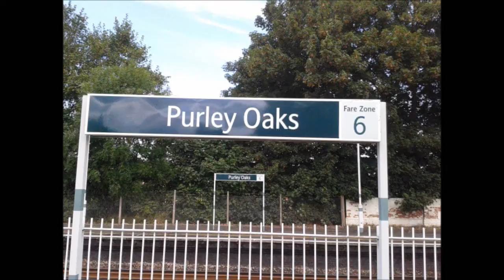Trains at Purley Oaks (including new livery Class 319)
Purley oaks is on the Brighton Mainline between South Croydon and Parley. All stopping services are provided by Southern but First Capital Connect and Gatwick Express trains pass through the station non stop. The station is in zone 6 and is a short walk from Sanderstead station on the East Grinstead and Uckfield line also in zone 6.

Included:
Class 319
Class 377
Class 442
Class 455

TOCs Included:
First Capital Connect
Southern
Gatwick Express